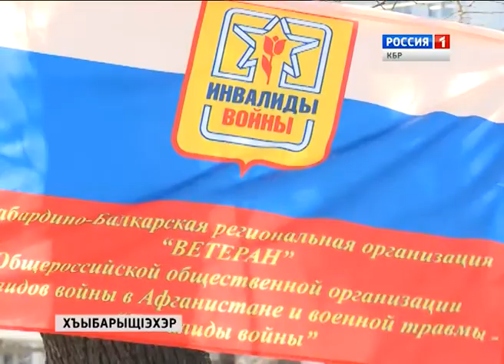ХъыбарыщIэхэр 09 04 2015